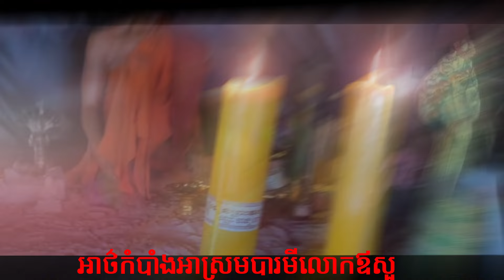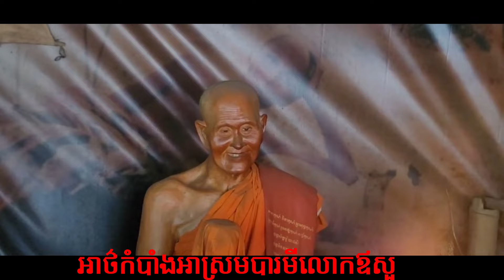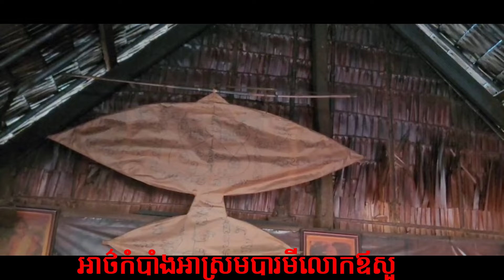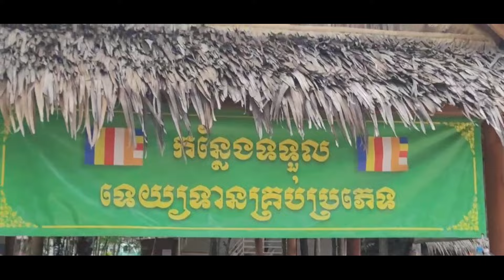អស្ចារ្យណាស់ដែលព្រះអង្គចន្ទមុនីបានសាងអាស្រមបារមីលោកឪសួងនៅវត្តតាសុត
អស្ចារ្យណាស់ដែលព្រះអង្គចន្ទមុនីបានសាងអាស្រមបារមីលោកឪសួងនៅវត្តតាសុត។សូមទស្សនាដូចតទៅ
Backgrounds of Khmer Movie